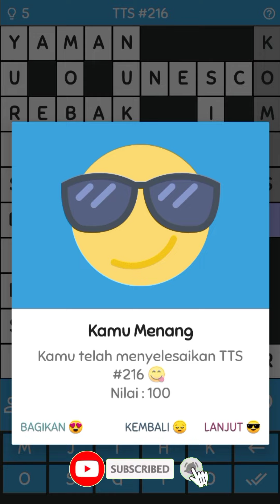6 Kolom untuk "Ikan Air Tawar bersisik Besar" - TTS Part 216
"Jawabannya apa ya?", Simak videonya sampai habis

Ikan Air Tawar Bersisik Besar
TTS Part 216
TTS

👉 Untuk Kritik dan Saran silahkan Komentar dibawah👇

[TERIMA KASIH]